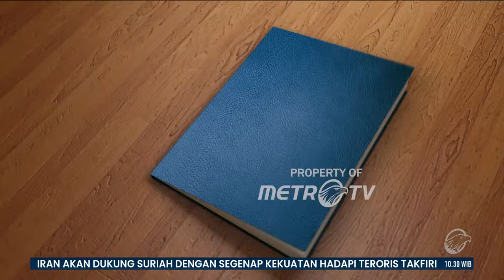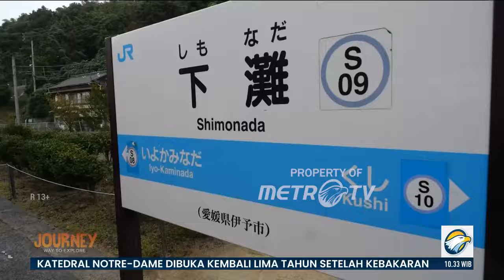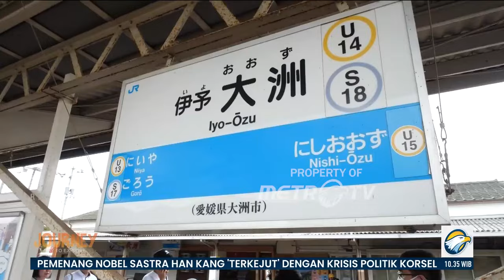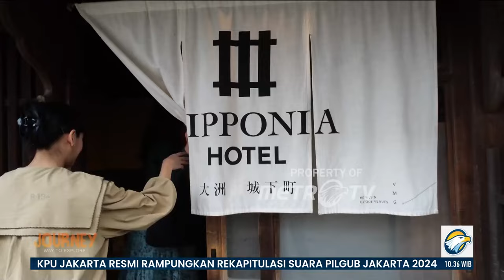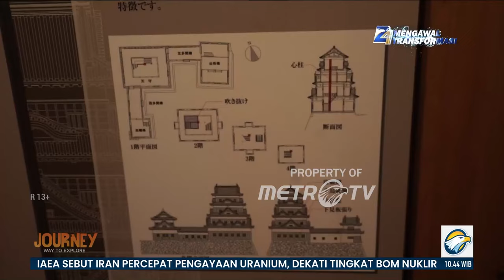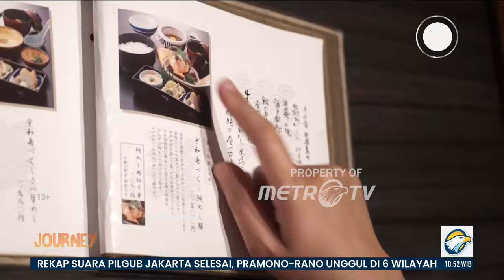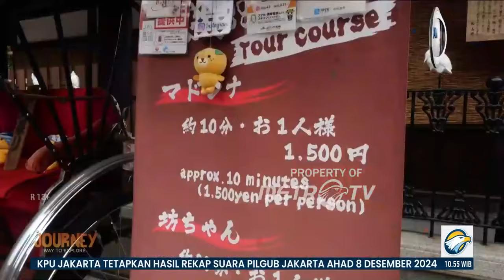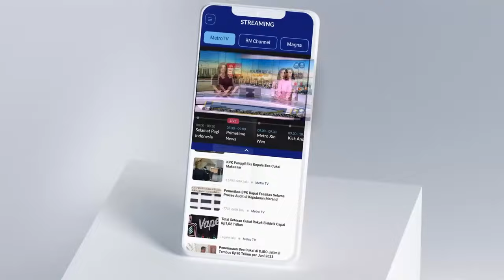Journey Goes to Japan With Haruka, Hiroshima-Ehime: Timeless Heritage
METRO TV -  Perjalanan memukau serasa melintasi dimensi waktu akan dilewati @gadisbianca dan @haruuuu_chan di Jepang!
Mereka sangat menikmati nuansa klasik, merasakan jejak sejarah samurai, hingga mengikuti budaya Jepang yang cantik 🥰

JOURNEY TO JAPAN WITH HARUKA
Timeless Heritage